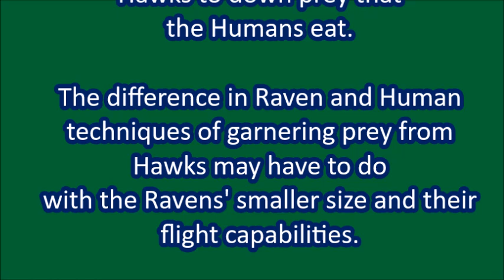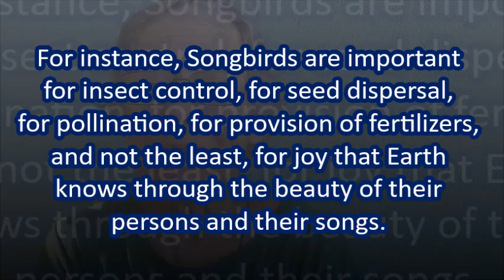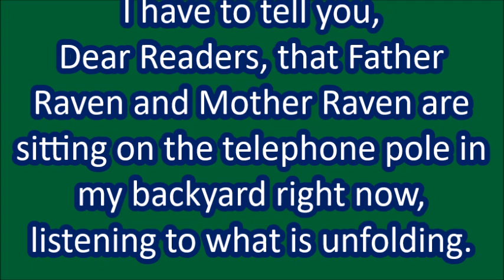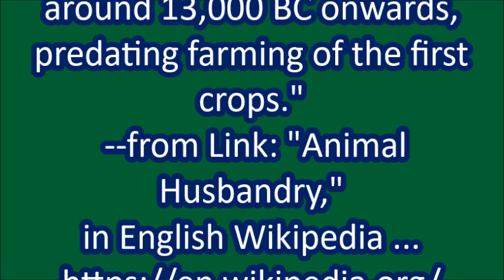Raven Animal Husbandry of Songbirds and Hawks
Filmed on 24 August 2024 and on 6 April 2024, and published on 27 August 2024

VIDEO CREDITS

Filmed on 24 August 2024 and on 6 April 2024, and produced on 27 August 2024

"Animal husbandry is the branch of agriculture concerned with animals that are raised for meat, fibre, milk, or other products.

"It includes day-to-day care, management, production, nutrition, selective breeding, and the raising of livestock.

"Husbandry has a long history, starting with the Neolithic Revolution when animals were first domesticated, from around 13,000 BC onwards, predating farming of the first crops."